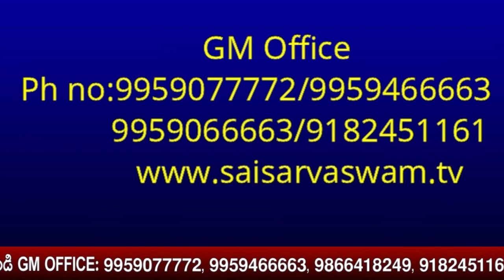చీపురు కట్టను ఇలా నిలుచోబెట్టినా తొక్కునా దరిద్రం తాండవిస్తుంది I cheepuru ela pettali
చీపురు కట్టను ఇలా నిలుచోబెట్టినా తొక్కునా దరిద్రం తాండవిస్తుంది I Never keep broomstick like this

goldenlotus444.